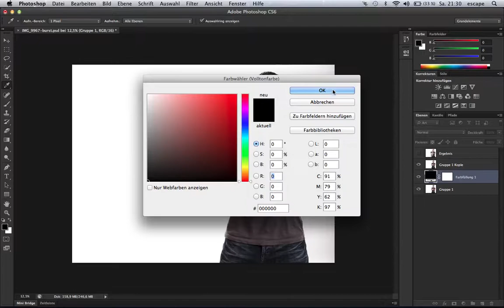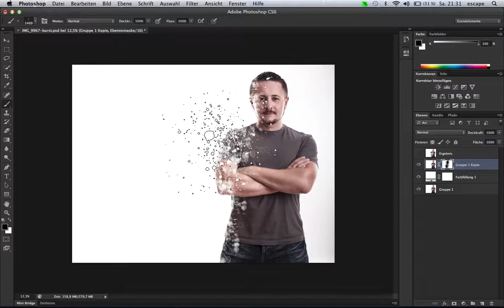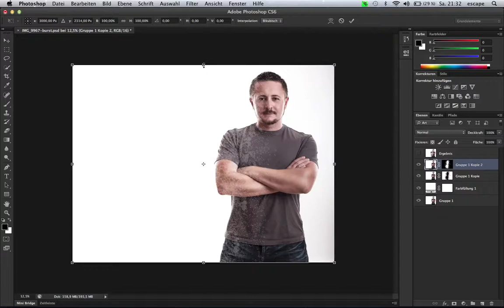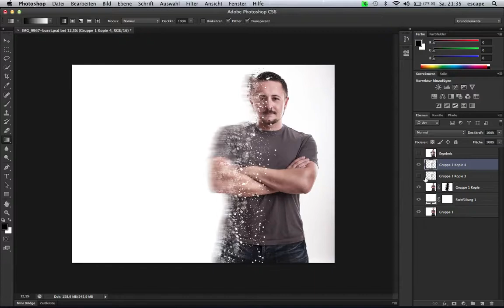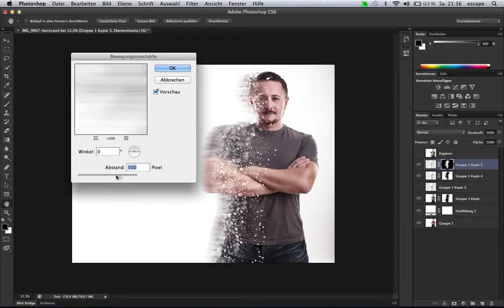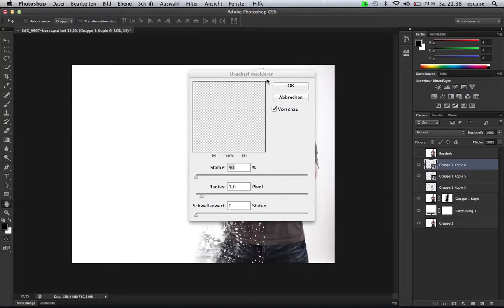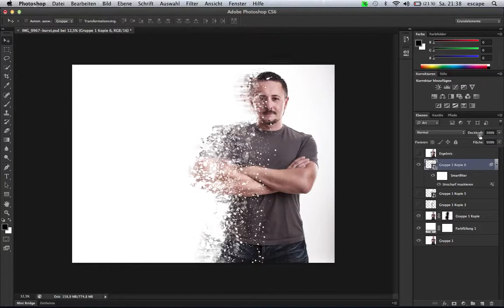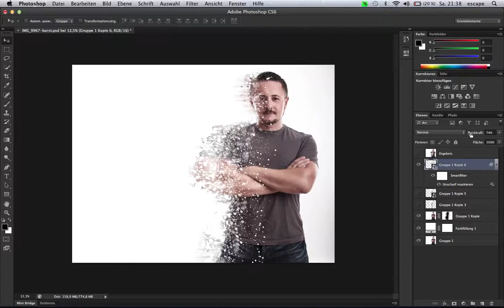Menschen dematerialisieren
Hi Leute,

mein Name ist Florian von Ich bin Fotogaf seit ca. 10 Jahren und bearbeite meine Fotos mit Photoshop.
In diesem Tutorial möchte ich euch kurz zeigen, wie man Personen dematerialisieren bzw. "verflüssigen" kann. Das ganze ist ohne Aufwand relativ schnell nachgemacht.
oder würde ich mich sehr freuen. Entschuldigt bitte ausserdem die geringe Lautstärke des Videos und mein Gestammle. Das ist mein erstes Video Tutorial ;)

Gruß Florian